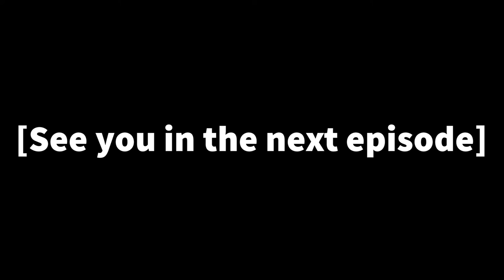Olympia Soiree Part 78 (Tenguu Center: Under the Syringe)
Dear Atlus,

Please make another Trauma Center/Trauma Team game.

Sincerely,

A whiny fan